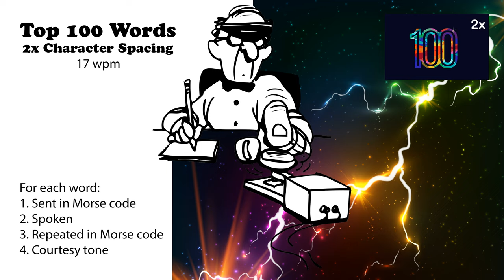2x Character Spacing - Top 100 Words - 17wpm